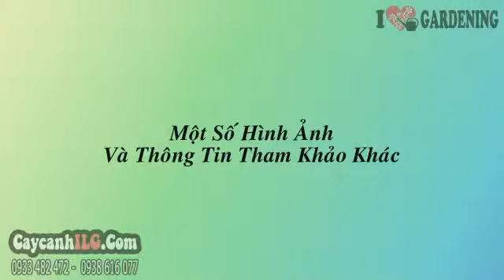Cây Hoàng Nam 1m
Cây Hoàng Nam

Cây hoàng nam hay cây huyền diệp, có tên khoa học là Polyalthia longifolia. Cây hoàng nam là cây gỗ thường xanh, lá màu xanh thẫm, cành nhánh mọc chếch về phía gốc, lá rũ. Cây hoàng nam là cây ngoại cảnh, cây sân vườn thích hợp trồng trang trí khuôn viên, lối vào nhà, hoa viên… hoặc là cây công trình trồng ở vỉa hè, dải phân cách…
Chiều cao cây (cây giống hình ảnh): 1m

Tất cả thông tin, cách chăm sóc và giá Cây Hoàng Nam tại